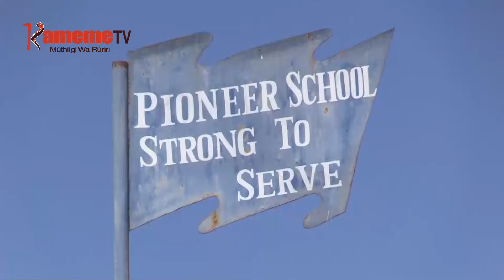Paul Kihumba arehotaniire na grade ya A Minus KCSE na ari marks 273 KCPE